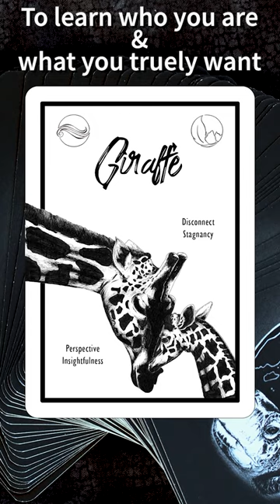Card of the Day - with a little help from my Psychic Husky!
This is card of the day is a timeless reading!
Intention of this reading: What you need to hear today
Thank you Sasha, my beautiful Husky for help today with this!

Go wild with your own MESSENGER ANIMALS ORACLE DECK, purchase

Have a brilliant week !

Decks used:
Messenger Animals Oracle for inspiration behind this mid week check in

USEFUL INFORMATION:
To read more about the energy of each of these spirit animals and how they can help you:

Connect with through other channels and services